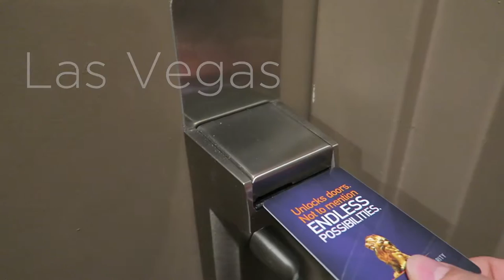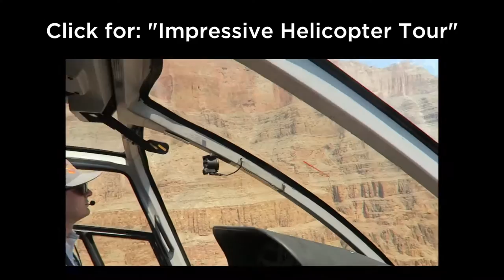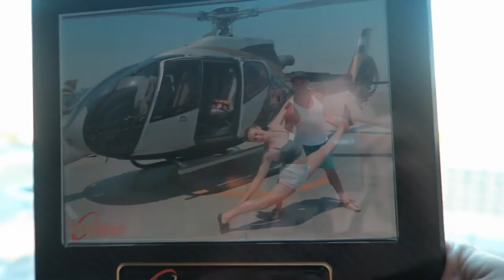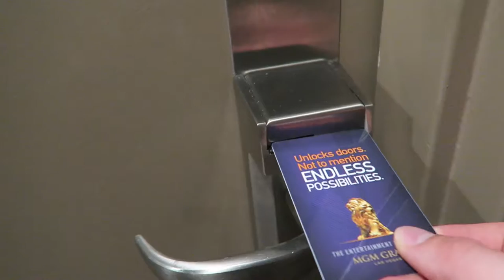Cirque du Soleil Backstage In Las Vegas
We are exploring the city of Las Vegas, going on a Helicopter Tip and visiting then Cirque du Soleil Backstage.

CONCEPT & EDITING: Lea Toran Jenner
FILMING:  Lea Toran Jenner & Francis Perreault

             Andrew Applepie

The acrobat that showed us around in "Love Cirque du Soleil" is called Pierre Antoine Chastang, you can check out his act in Love

Lea & Francis,
Duo Unity